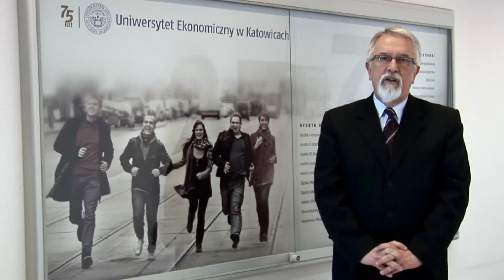Forum Ekonomiczne GO!spodarka - UE Katowice, 23/03/2012